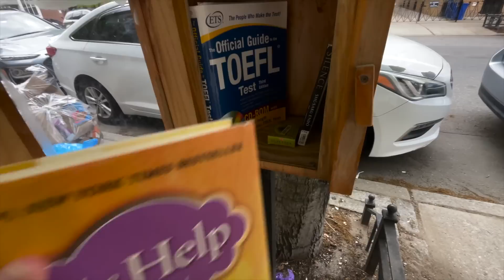Start strength training NOW.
Hey everybody! Today’s video is one last effort to convince you that you NEED to start strength training for your long term health. We’ll discuss a recent meta-analysis that compares 16 different studies across 1.5 million subjects and the conclusions drawn. Leave any questions below!